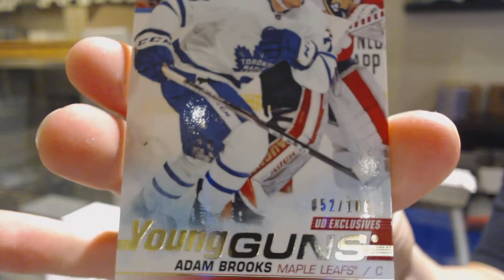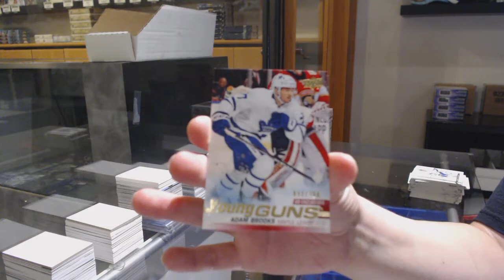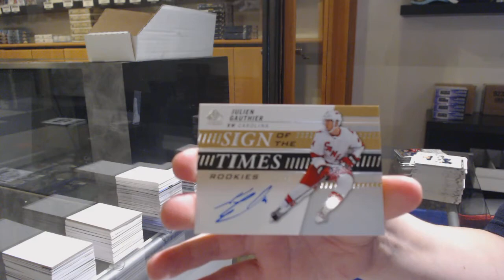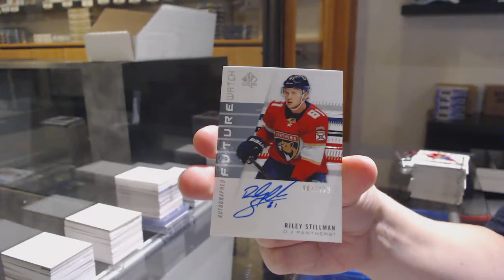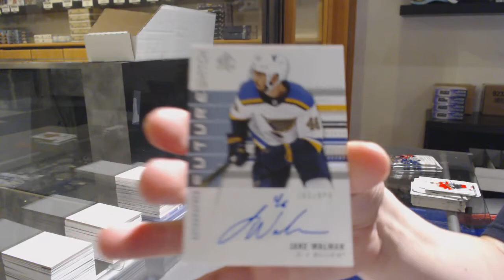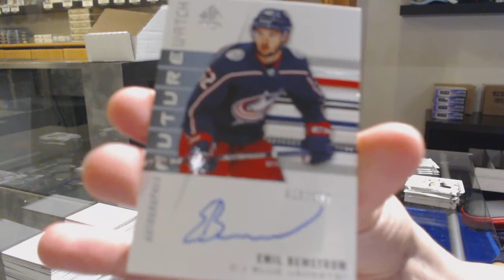19-20 Upper Deck SP Authentic Hockey 4 Box Break - C&C GB #11,862